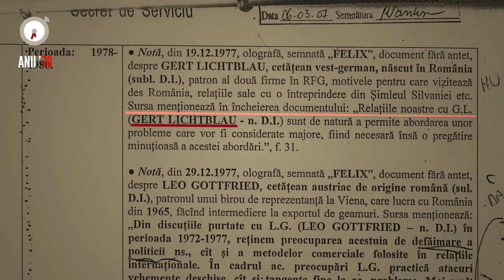Afacerea Crescent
Averea lui Dan Voiculescu, mogulul aflat acum în spatele gratiilor, își are rădăcinile în afacerile derulate de statul comunist cu grupul de firme Crescent. Aceste companii au intermediat o mare parte din exporturile românești cu produse industriale din anii ’80, într-o vreme când Ceaușescu și regimul său au achitat datoria externă a țării cu prețul înfometării populației.
Aflați mai multe pe riseproject.ro